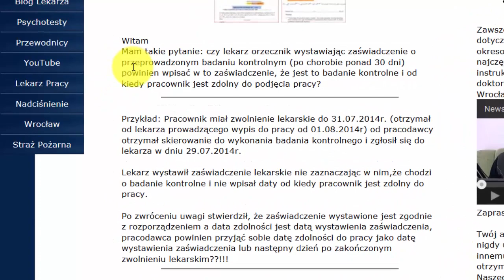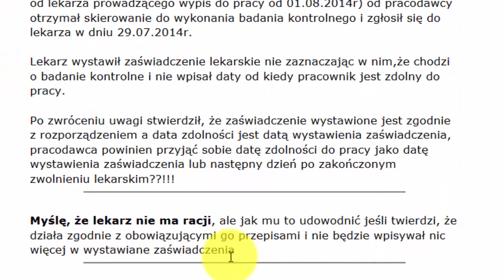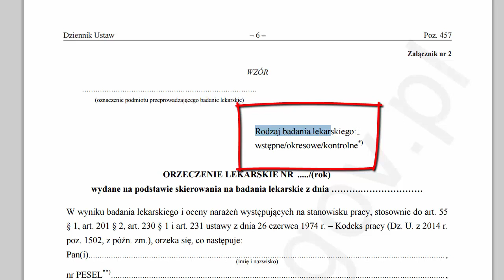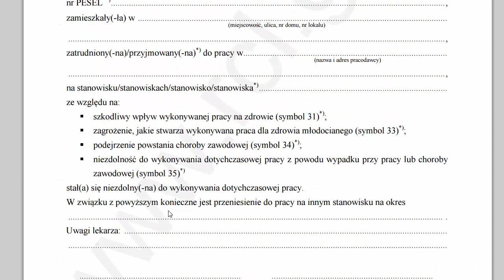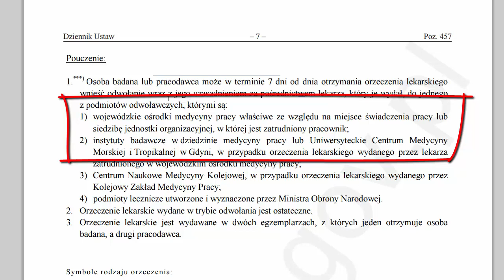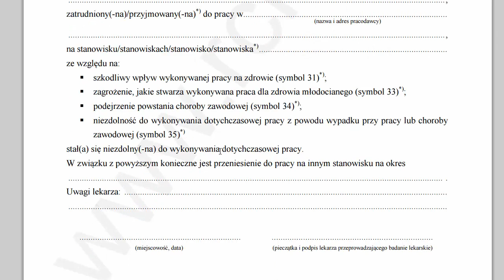Niezgodność dat badania kontrolnego oraz końca zwolnienia lekarskiego?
Co robić jak data końca zwolnienia lekarskiego jest późniejsza niż data dopuszczenia do pracy określona badaniem kontrolnym lekarza medycyny pracy?

Witam  , jestem na zwolnieniu do 24 kwietnia badanie okresowe mam zrobić 24 kwietnia, czy na zwolnieniu lekarskim można zrobić badanie okresowe? zwolnienie razem będzie trwało 12 dni. w sobotę i niedzielę powinnam być w pracy, bez badań nie mogę . powiedzieli mi w pracy że będę miała dni usprawiedliwione niezapłacone, czy to jest zgodne z prawem?

pierwsze to mam iść na badanie okresowe w ostatni dzień zwolnienia a jak się nie uda to będę miała niezapłaconą sobotę i niedzielę, wydaje mi się że badania okresowe które są 24 a jestem na zwolnieniu do 24 odbyć się powinny po zwolnieniu lekarskim? a w weekend zmieniony grafik na wolne dni, czy ja dobrze myślę? najlepiej nie chorować, dziękuję za radę, Ula